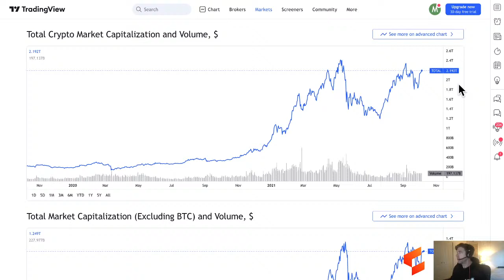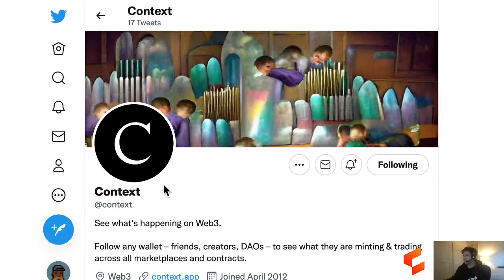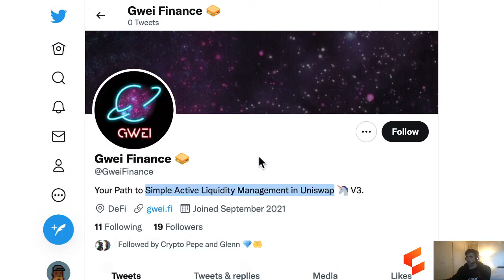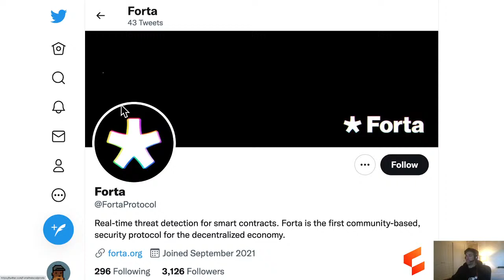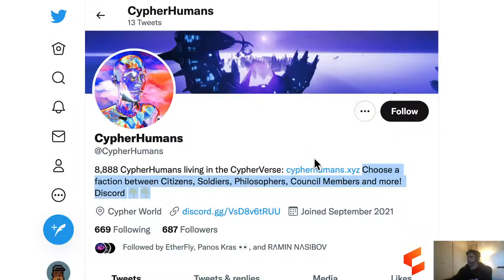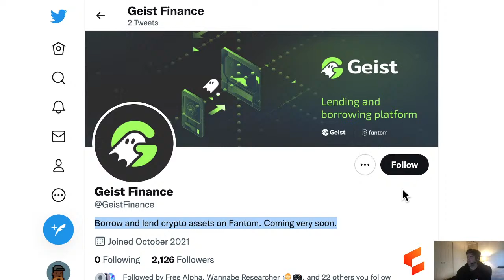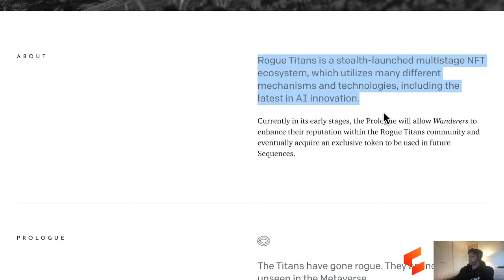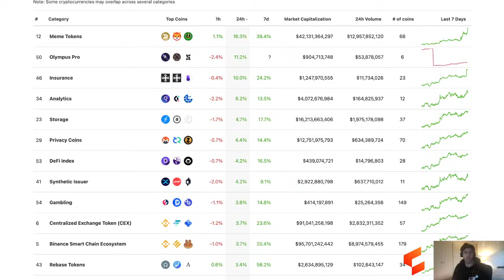'Mapping Crypto' Research Call for 10/05/2021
FRIDAY